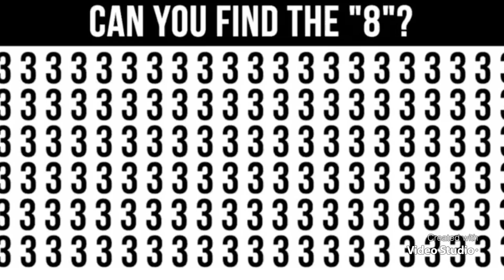Find the odd ones out 🍄